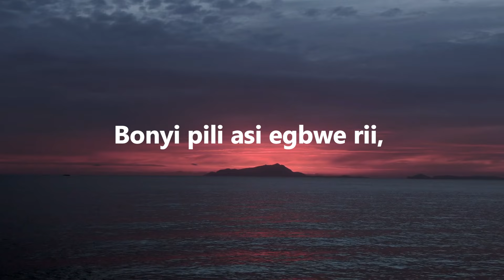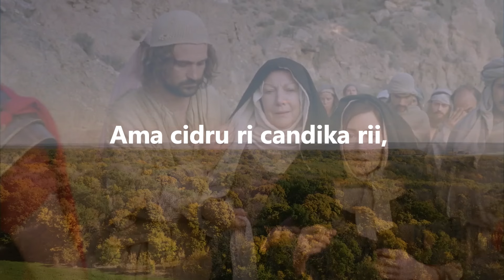Bonyi Pili-Christus Angelic Choir Adjumani